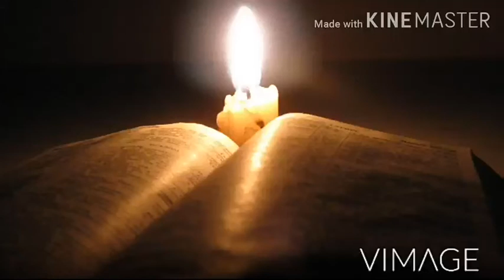EDEN LEHKHABU | PAHNIH NA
BOOK OF APOCRY-PHA

FORGOTTEN BOOK OF EDEN

MIZO BIBLE AUDIO